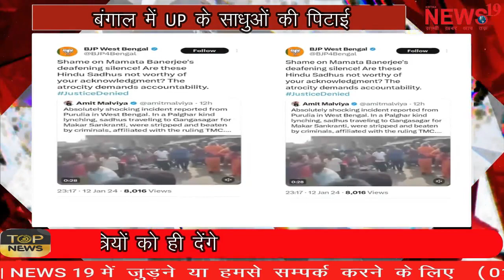बंगाल में UP के साधुओं की पिटाई, भाजपा बोली- ममता चुप क्यों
बंगाल में UP के साधुओं की पिटाई, भाजपा बोली- ममता चुप क्यों Sadhus of UP beaten up in Bengal, BJP said – Why is Mamata silent?